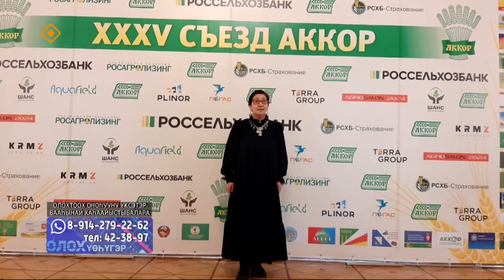«Олох үөһүгэр»: олохтоох оҥоһууну үксэтэр бааһынай хаһаайыстыбалара (12.03.24)